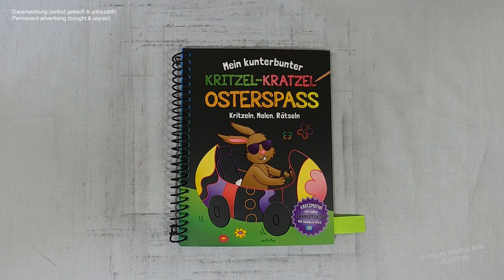so reist der Osterhase um die ganze Welt - Eier Heißluftballon I DIY I ASMR I scratch painting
📖 Buch 📓
Kritzel-Kratzel-Osterspaß

📰 Credits 🖋️
Illustrationen: Josy Jones;
Illustrationen Bastelanleitungen: Mia Steingräber